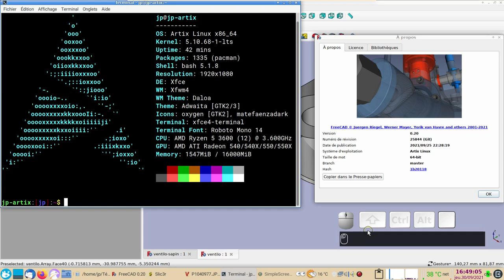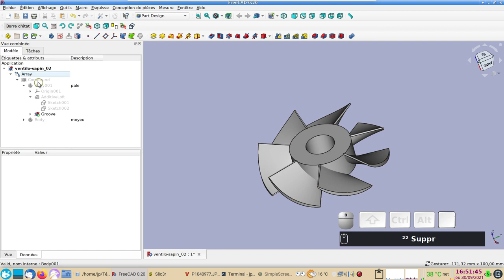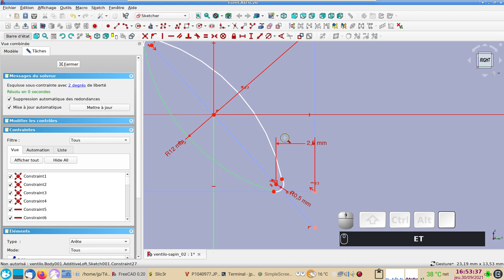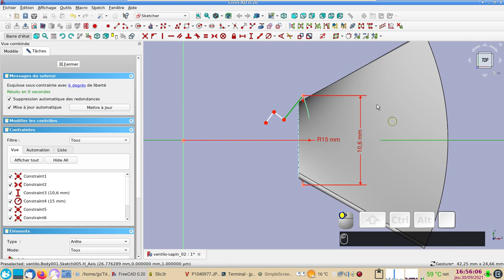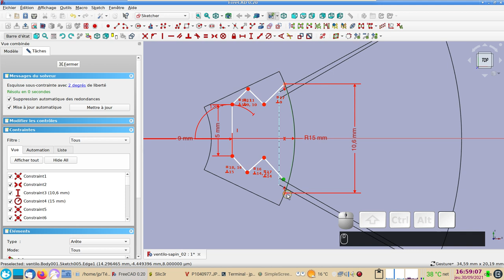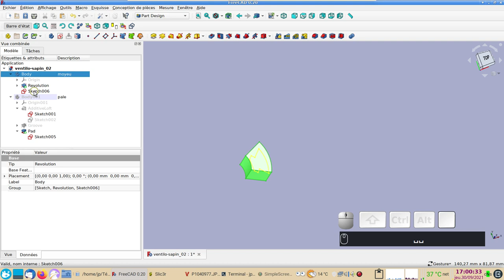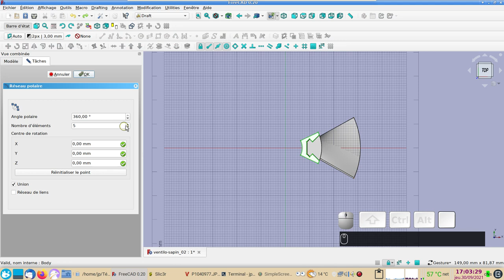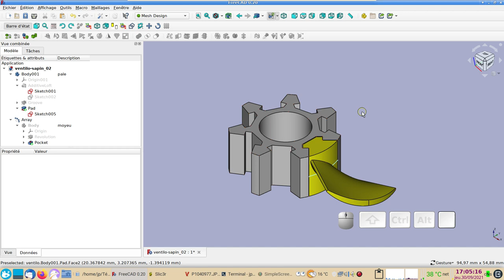FreeCAD 0.20 : Ventilateur pour moteur avec moyeu séparé + aubes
Création d'un ventilateur de refroidissement pour moteur électrique.
Version avec moyeu (rotor) séparé + aubes.
Chaque aube possède un profil (sapin) qui se loge dans le moyeu.

Il faudra imprimer en vitesse lente en hauteur de couche 0.3mm :
15 min pour une aube et 30 minutes pour le moyeu.

Note : @ 13.50 je rate mon "Réseau polaire" (copie radiale), pourquoi ?
J'ai malencontreusement passé ma souris dans la vue 3D, ce qui a décalé le centre de rotation. Merci à Ansuz Peorth de me l'avoir indiqué. 😎

P.S. @ 15:14, on dit "compréhensible" et non "compréhensable" ; je n'ai pas pu m'empêcher de la faire. 🥴

Il existe un atelier Beltrami spécialisé pour la création des aubes (pales) des turbines.
Il est indispensable de regarder dans l'ordre les vidéos au sujet de l'atelier Beltrami, sur la chaîne YouTube de son créateur génial :